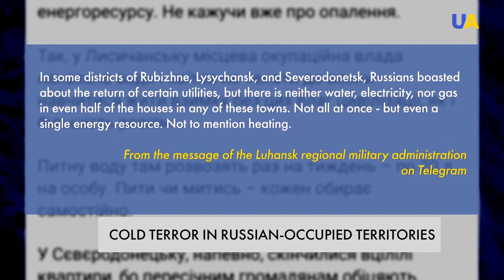Cold as a weapon: Russia aims to break Ukrainians by attacking power plants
‘Absolutely disgusting,’ the White House called the attacks by Russian troops on Ukrainian civilian infrastructure. But while the Ukrainian energy and public utilities manage to quickly eliminate the consequences of the massive shelling of the Russian army, people in the territories temporarily occupied by Russia cannot hope for the return of heat and light. More details - in our report.